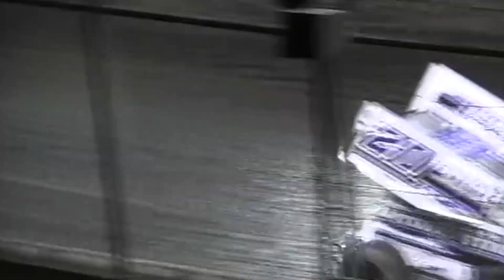KSP Sprint Promo 06 17 23